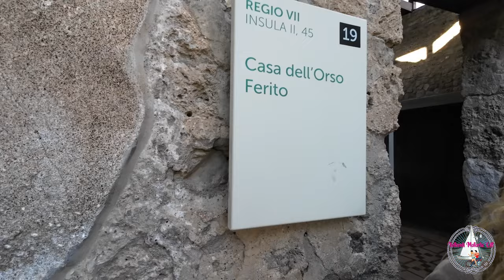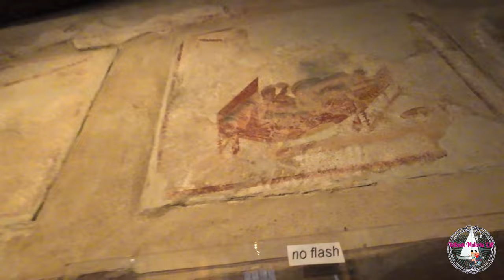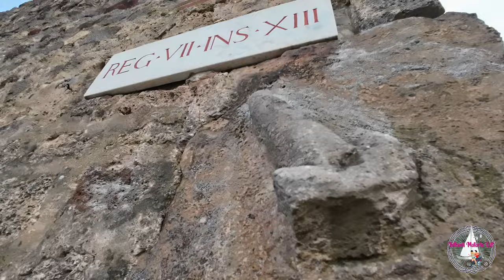MSC FANTASİA GEMİSİ İLE AKDENİZ 7 - POMPEII TURU-2 & NAPOLİ (İtalya) -YELKENLİ VE MOTORLU ÇİFT VLOG.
Biz denizlerden çok uzak kalamıyoruz belli ki. Dördüncü cruise turumuza çıkmaya karar veriyoruz. Geçen sene çok memnun kaldığımız MSC firmasını tercih ediyoruz. Bu kez biraz daha büyük bir gemicik : Fantasia. Yine Akdeniz'in büyük limanlarında turlayacağız, bildiğimiz yerlerde geminin tadını çıkarmak için bu yöntemi seçtik. Malum ilk kez bulunduğumuz limanlarda hiç affetmez ,orayı karış karış gezeriz. Ama gemi hayatı, gemide geçirilen zaman da bir harika olunca yarı bildiğimiz- yarı bilmediğimiz limanları tercih ettik bu tatilde. Turumuz Barselona'dan başlıyor. İspanya'dan sonra Fransa'ya geçiyoruz, Marsilya şehrine. Ardından İtalya kıyıları. Önce Cenova, sonra La Spezia ve Napoli. Son durağımız İspanya'nın en büyük adası Mayorka oluyor. Gelin birlikte gezelim. Merak edenler için videolarda mavi yolculukla ilgili bilgiler de veriyoruz.
Bu videomuzda Pompeii Antik Kenti turumuzun 2. kısmı var. Keyifli gezimizden artan iki saati dedayanamayıp Napoli'ye ayırdık. Koştura koştura görebileceğimiz kadar çok yer görmeye çalıtık. Tabii ki asla yetmez.Bir daha gitmek için bahanemiz var artık :) İyi seyirler.

Çekimlerdeki materyaller:

DJI MİNİ 2 SE Drone